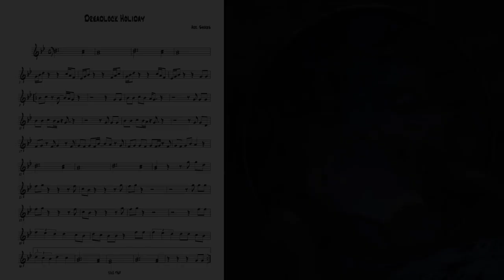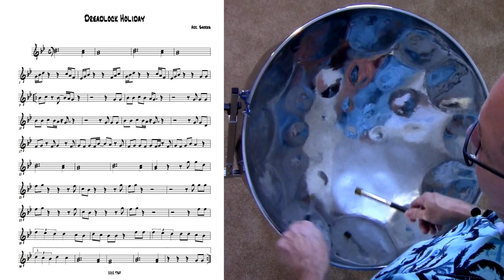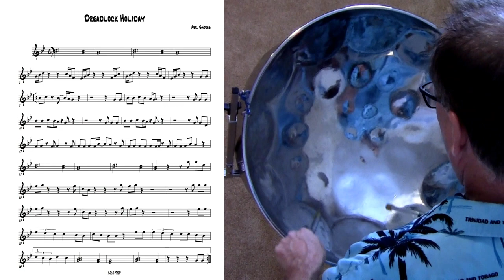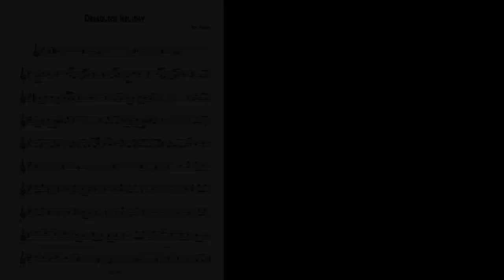Dreadlock Holiday - Tropical Shores Steel Drum Lessons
On today's lesson, we will be learning "Dreadlock Holiday". I'll be going over some simple tips on ways to play this song and fill it out with quotes, double stops, and other techniques.